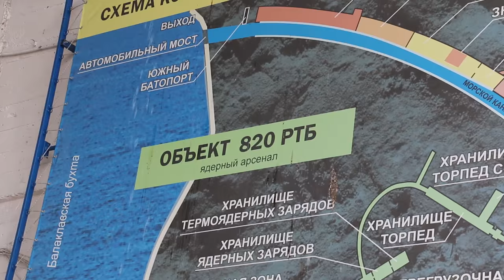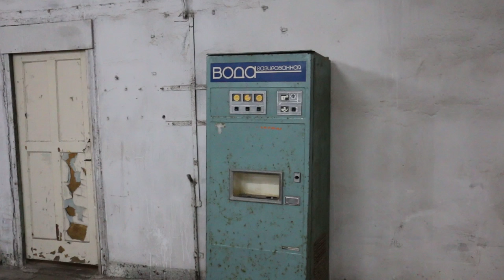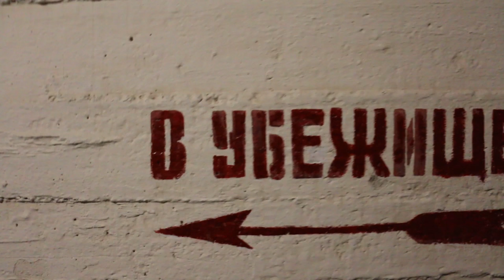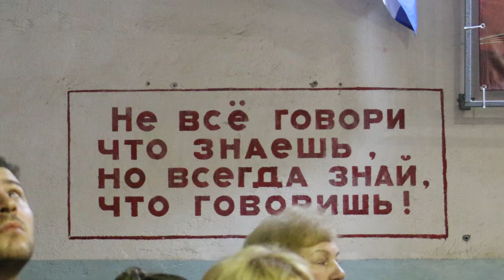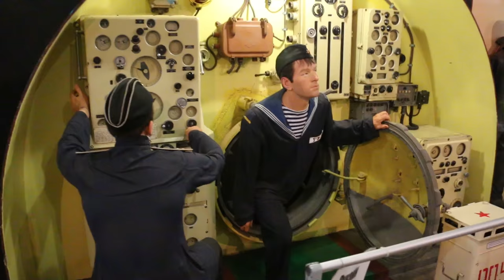Балаклава: 825 ГТС - секретный подземный судоремонтный завод-музей 825 ГТС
Одной из самых интересных экскурсий в Севастополе для меня стала эта - с посещением в прошлом секретного военного объекта, где ремонтировали подводные лодки, оснащали их ракетами и хранили ядерное оружие. Музей с захватывающей и очень таинственной атмосферой, как и сама Балаклава...

Время посещения - октябрь, 2015 г.